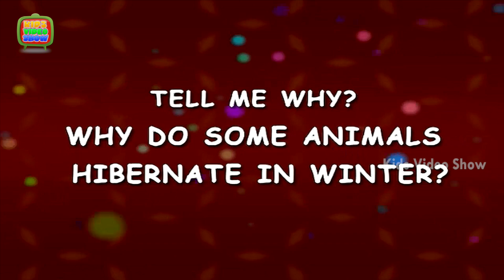Question And Answers For Kids - Why Do Some Animals Hibernate In Winter?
Why Do Some Animals Hibernate In Winter ? Questions and answers for kids.Hibernation is When some animals sleep through cold weather. They only get up after winter is over.
To help you answer them, we are right here with this HD video. Hey kids, have fun and also learn through the cute 3D animation.
Also watch these videos:
30 Minutes Non stop Compilation | Kids Question & Answers